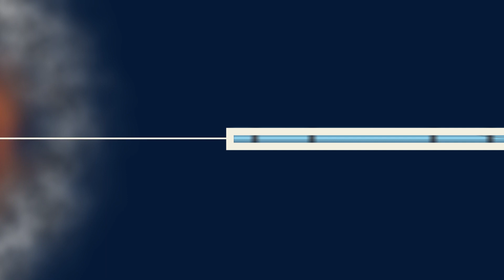Part 1: What is CO2 and how does it affect the climate?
The first video defines carbon dioxide (CO2) and its effects on the global climate. While extreme weather events such as heat waves and droughts are already occurring with higher frequency today, we must become carbon neutral by 2050 to mitigate the worst effects of climate change. Potential policies to achieve carbon neutrality can include putting a price on carbon emissions.

This is the first video of a series of three.